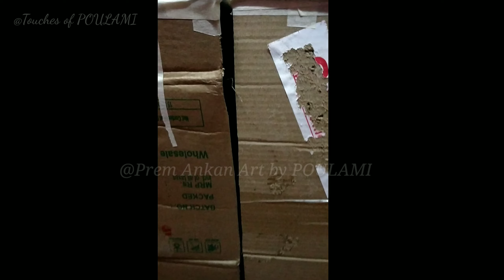Surprise Cake Box with drawer|How to make surprise cake box at home|SunnyTravel| by POULAMI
follow on :
Prem Ankan Art
Touches of Poulami